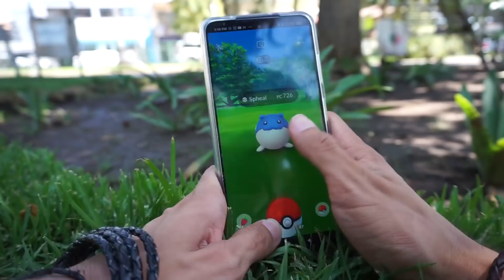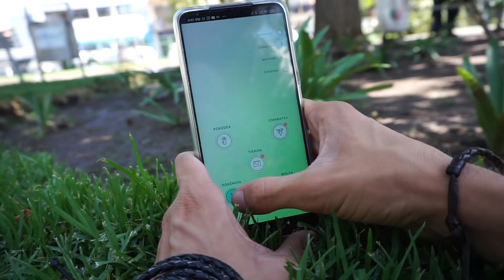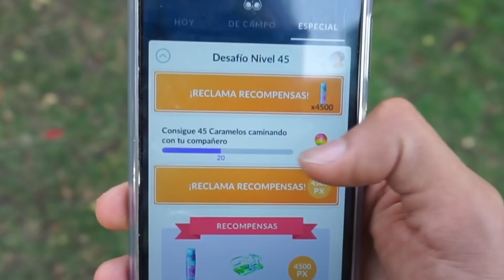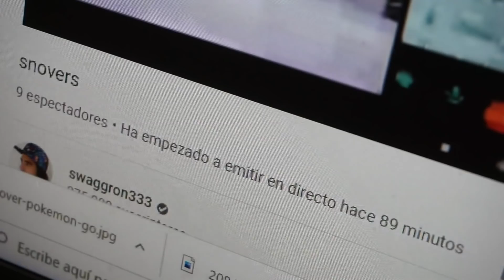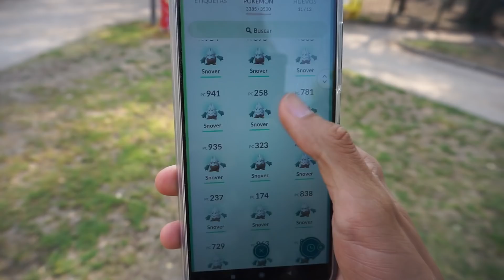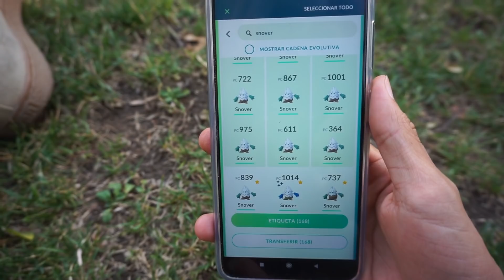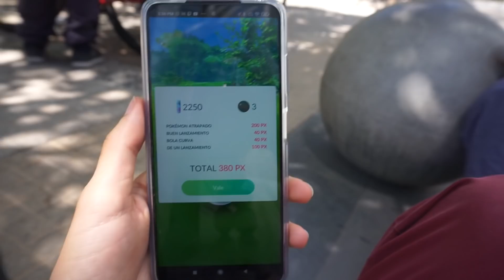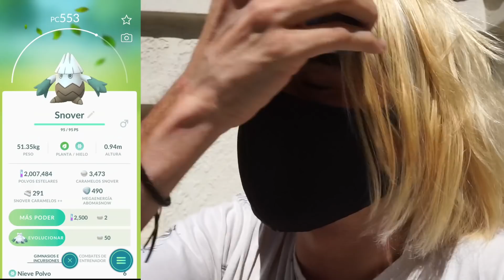¡MIS PRIMEROS POKÉMON NIVEL 50!¡ÚLTIMO VLOG DEL AÑO!-POKÉMON GO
¡Ya llegamos al último vlog del año!¡Vamos a ver que nos trae!
Código SWGRN para 1000 pesitos de regalo en la tarjeta Dale